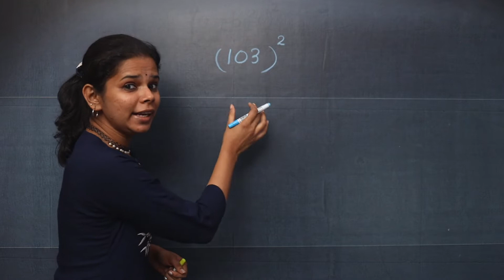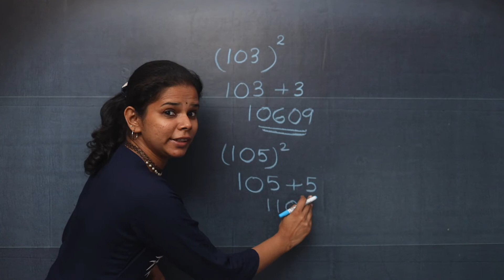Square of a number more than 100 | How to find square | Short trick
Square of a number more than 100
Watch this video fully to learn a short trick on how to find squares quickly.